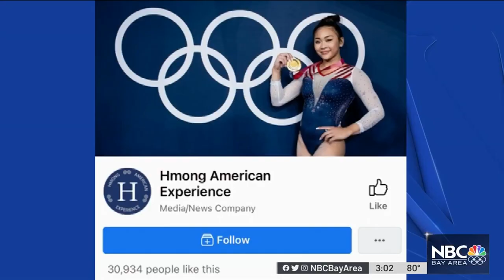Suni Lee's Gold in All-Around Inspires Bay Area Gymnasts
For many of the young gymnasts at a South Bay gymnastics academy, Suni Lee’s gold medal in the women’s all-around at the Tokyo Olympics was inspiring. Robert Handa reports.